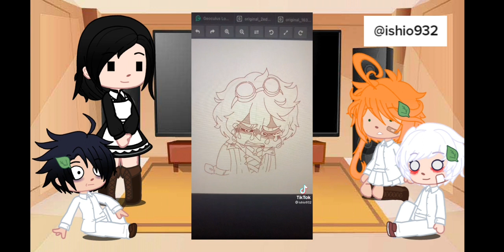tpn react to norman as bennett (trans norman/bennett au)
heloo!